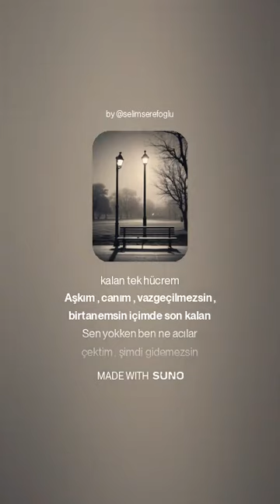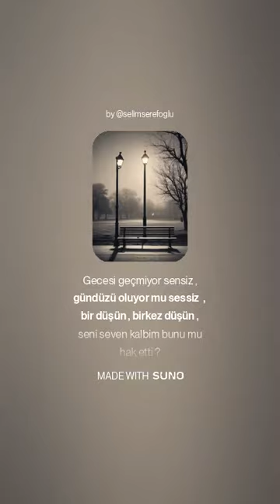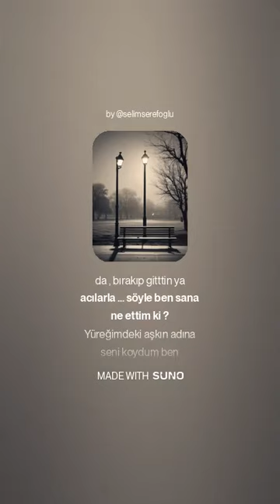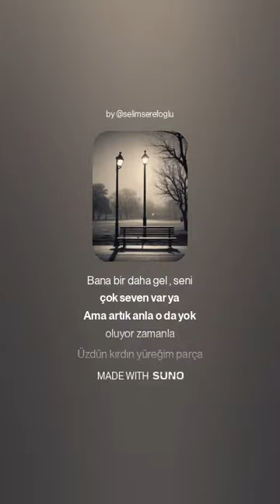Selim Şerefoğlu - gökyüzünü yalnız öğrendim